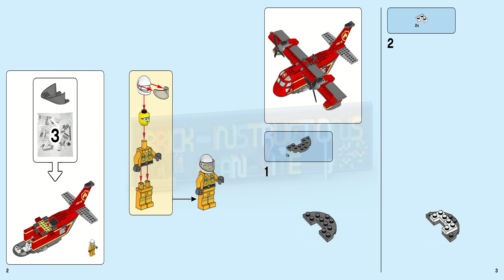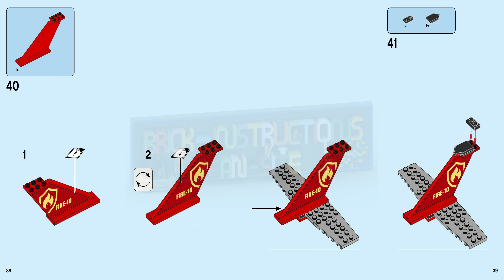LEGO instructions - City - Fire - 60217 - Fire Plane (Book 2)